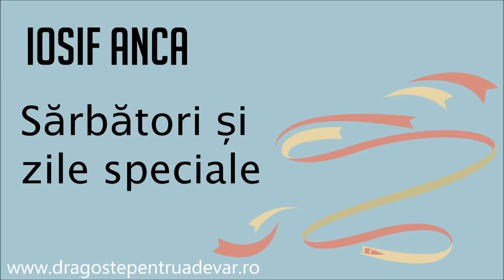Iosif Anca - Sărbători și zile speciale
Biserica Penticostală Nădlac, Arad | 1 ianuarie 2015